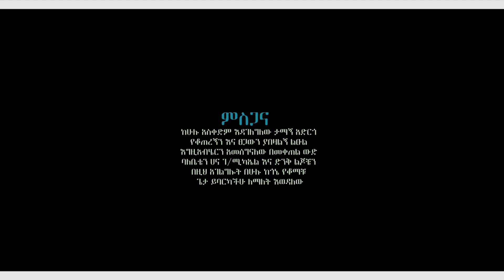ኢየሱስ በለው አገልጋይ ታዲዮስ ሙሴ